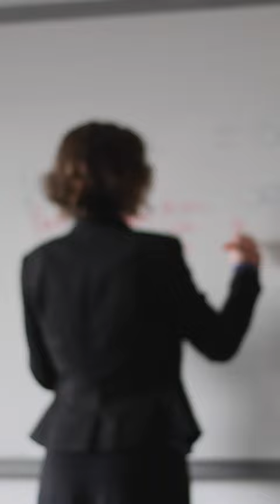📚🤓Club de lectura de la Universidad de los Andes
Estrenamos Club de lectura en la Universidad de los Andes y empezamos en agosto. No importa la edad ni el perfil, queremos armar un grupo para leer de forma fácil, entretenida y esperamos que nos acompañen.